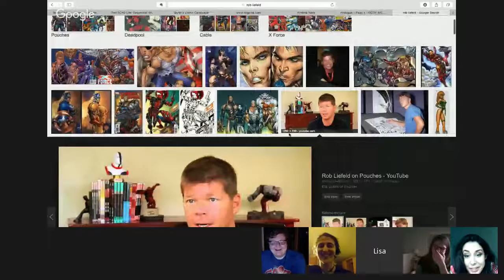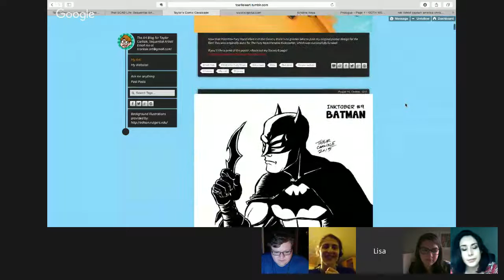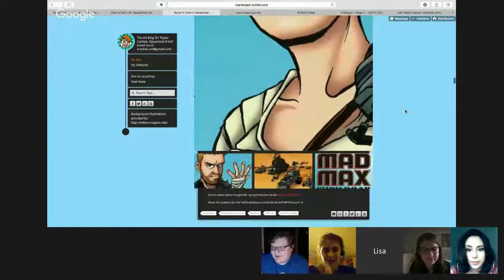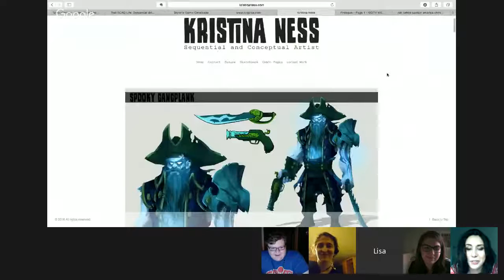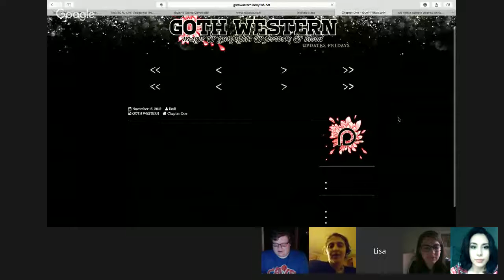That SCAD Life: Sequential Art Pt1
Part one of a discussion on what it's like to major in Sequential Art at Savannah College of Art and Design.